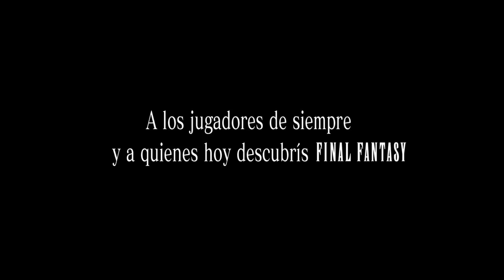FINAL FANTASY XV_20180307144922